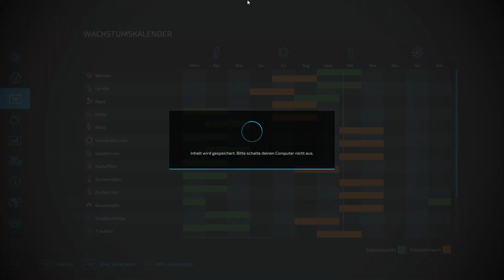LS22 Let's Play #20 Zuviel grün um den Acker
Das neue Land will vorbereitet werden, wir nutzen unsere neue Fläche voll aus und legen ein neues Feld an.

Game by Giants Software

Wer mich und den Kanal etwas unterstüzen mag, kann mir ganz einfach über PayPal (Geld an einen Freund senden) eine Spende zukommen lassen